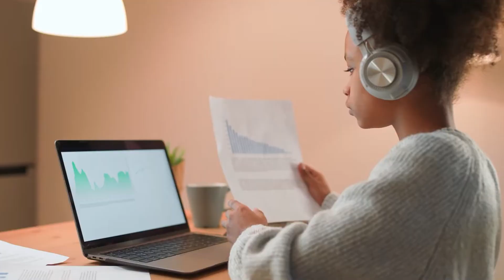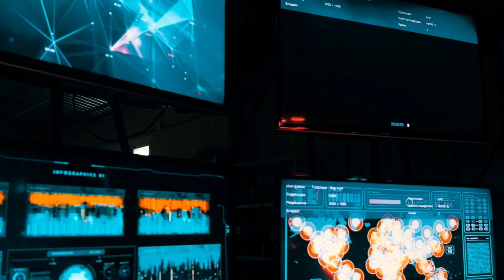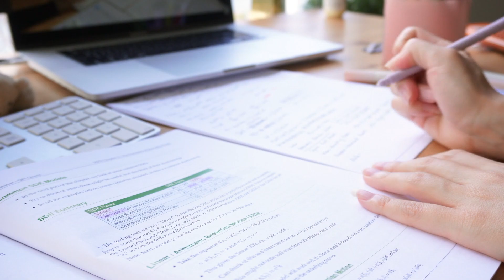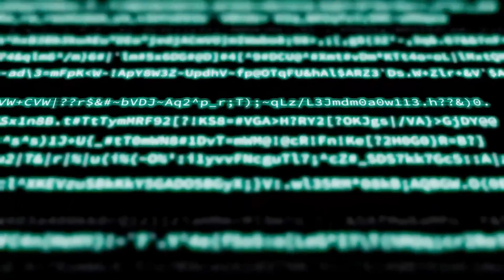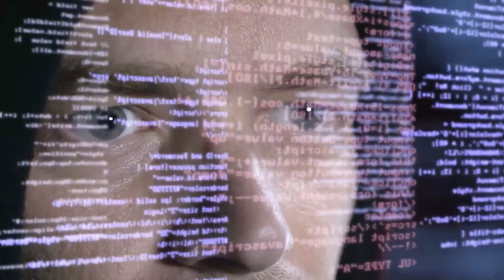📚ROLE OF AI IN EDUCATION📚|| UNLOCKING THE POTENTIAL OF ARTIFICIAL INTELLIGENCE IN LEARNING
📢In this video, we dive into the incredible effects of AI on education, from tailored learning experiences to data-driven insights. Discover how AI is not just a tool but a driving force behind the advancement of education. We're on a mission to unlock education's limitless potential in the era of AI, making learning more effective, engaging, and accessible for all. Join us on this educational journey to understand the profound impact of AI on education.

If you found this video informative and helpful, don't forget to hit the "Like" button! Share this valuable content with your friends and colleagues to empower the next generation with the knowledge they need in a world driven by AI.

Your support means the world to us. Thank you for being part of this transformative journey!

Learning with AI
Education AI Benefits
EdTech AI Integration
Future of Education
Future of Learning
Educational AI Impact
AI is Reshaping Education